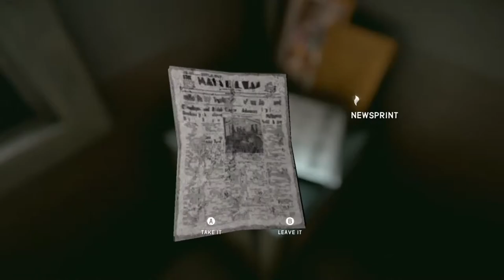The Long Dark - Episode 1 “Do Not Go Gentle” Part 1